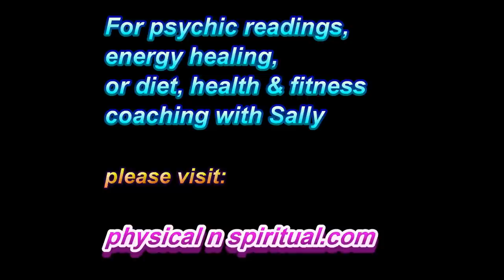How To Think Powerfully. General Vs Specific Focus - Owen fox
Know Thyself
Love Thyself
BE Thyself

Namaste & love,
Owen!